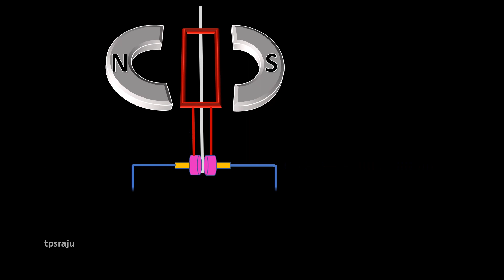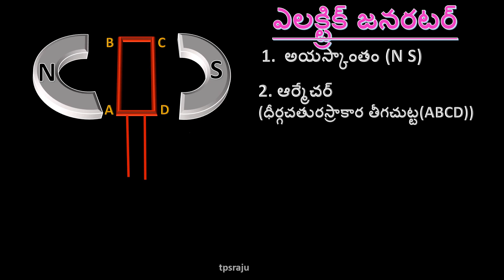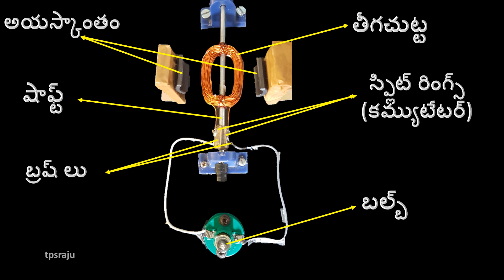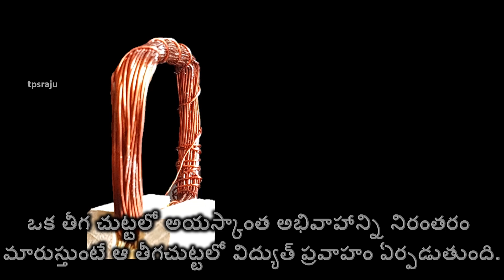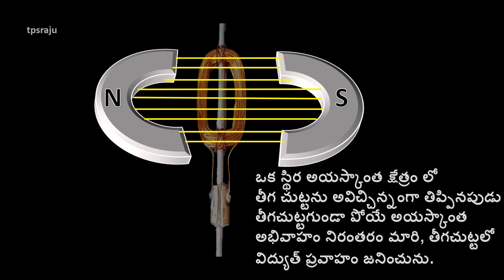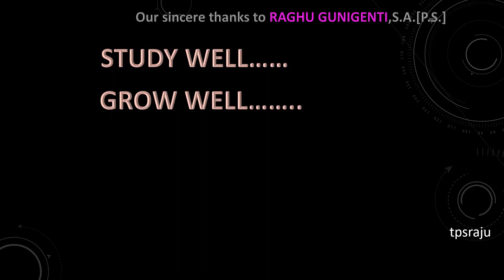డైనమో/జనరేటర్-నిర్మాణము మరియు పనిచేయు విధానం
డైనమో/జనరేటర్-నిర్మాణము మరియు పనిచేయు విధానం, ఫారడే విద్యుత్ అయస్కాంత ప్రేరణ నియమము, 10 వ తరగతి భౌతికశాస్త్రం ప్రయోగాలు, 10 వ తరగతి భౌతికశాస్త్రం వీడియోలు, construction and working of dynamo/generator in telugu, faradays electro magnetic induction in telugu, 10th physics videos in Telugu